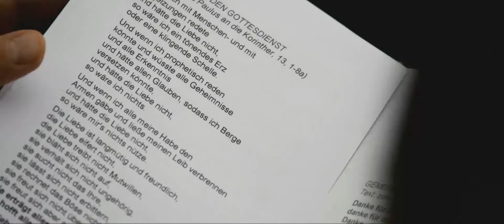Scaliger Castle Wedding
Jasmin and Matthias from Germany got married at Scaliger Castle over looking the beautiful Lake. On this windy and grey day it didn't stop Jasmin and Matthias having the most wonderful day.